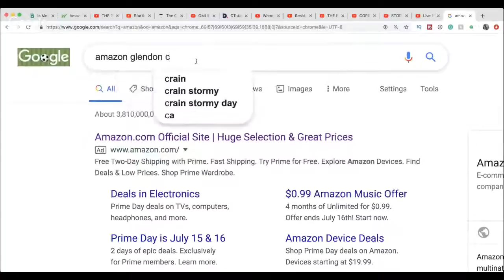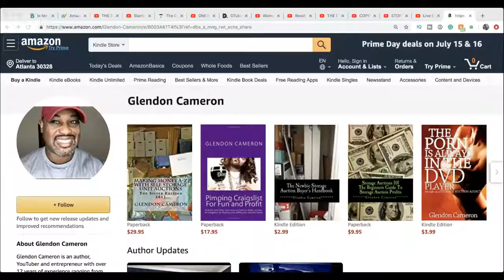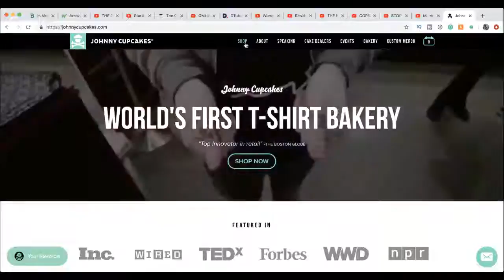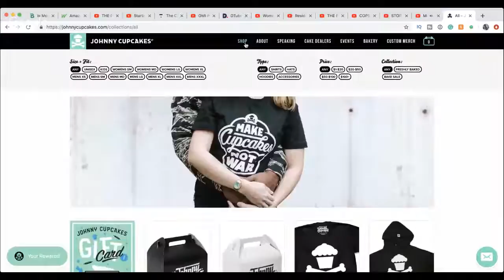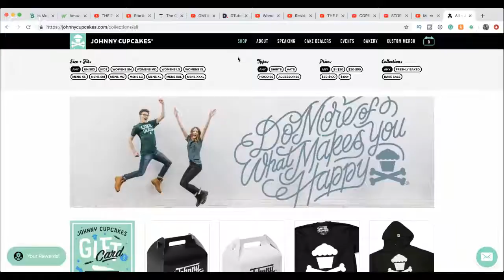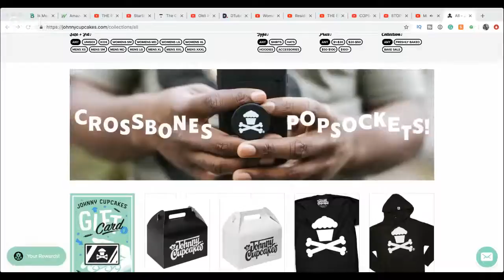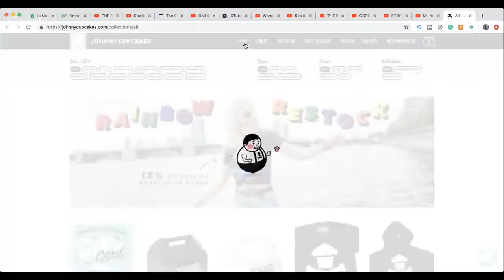Marketing and Branding like a Hustler